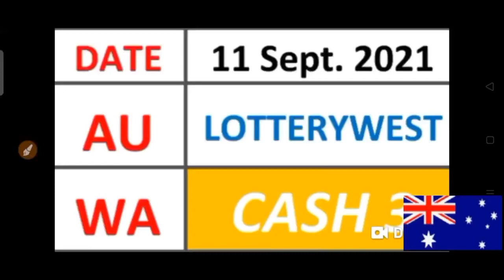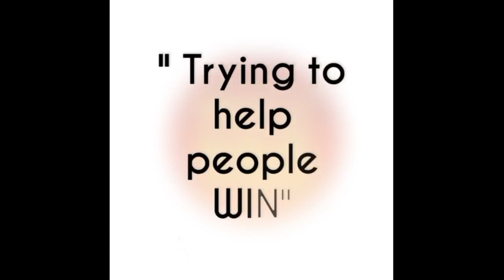CASH 3 LOTTERYWEST AUSTRALIA Best LOTTERY NUMBERS for ( 11 Sept. 2021 ) just try | AMV 555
AUSTRALIA for (  11 Sept. 2021 ).
BET WISELY
Happy WINNING
Good luck